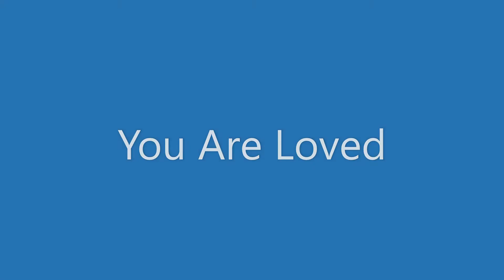Tunia Q&A -- Ringing In My Ears